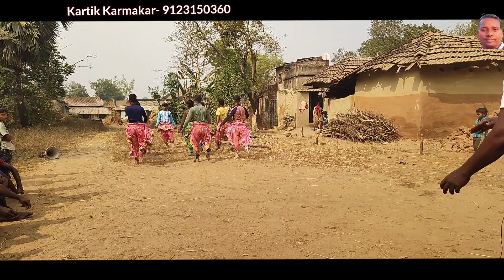Ostad Salabat Sahis Chhou nach💥নিজের দলের গ্রুপ নাচ💥 তাল দিচ্ছেন ওস্তাদ কার্তিক কর্মকার